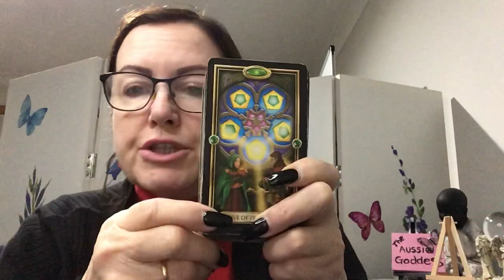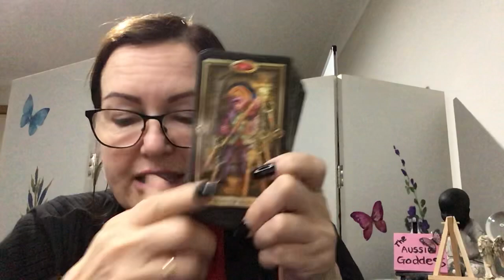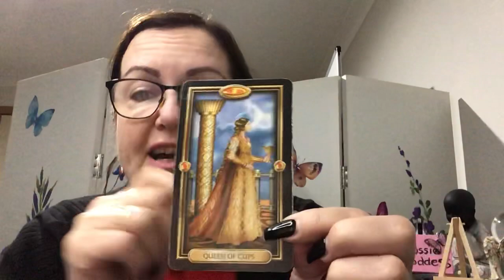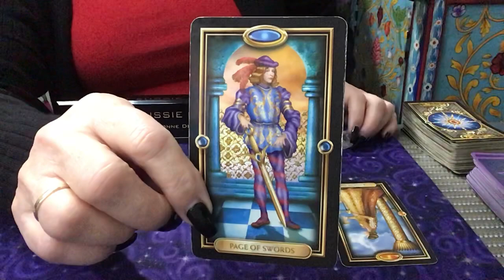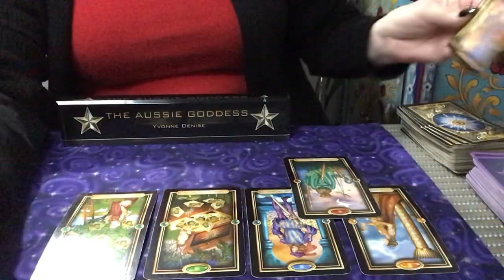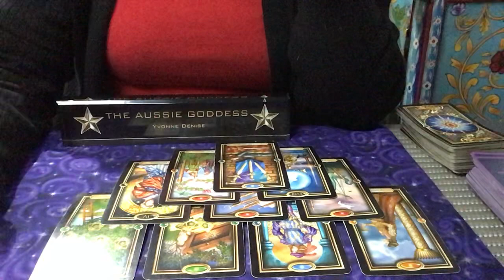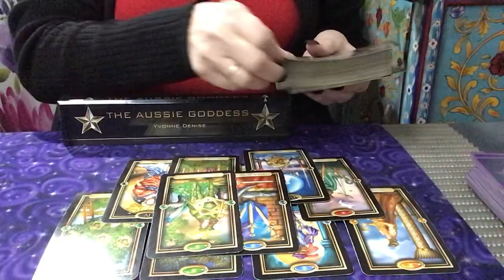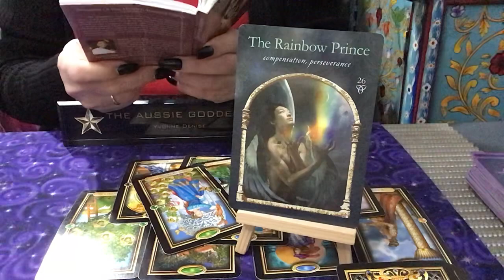Bonus Reading For Thursday 16 July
PLEASE SEE BELOW FOR JULY/AUGUST CLASS INFORMATION AND LEARNING SESSIONS

Please note later times for the July groups and earlier times for the August groups.

AUGUST SESSIONS – OPEN FOR REGISTRATION (9am Australian Time)

08/08/20 - Abandonment, attachment, how to heal after relationship breakdown and releasing the bond.

15/08/20 - Learning to work with your psychic self and trusting the message - Includes activities and group inclusion.

22/08/20 - Tarot, how to get to know your cards and read intuitively – Level One

29/08/20 - Narcissism, co-dependency, people pleasing, how to recognise red flags, triggers and end the cycle.